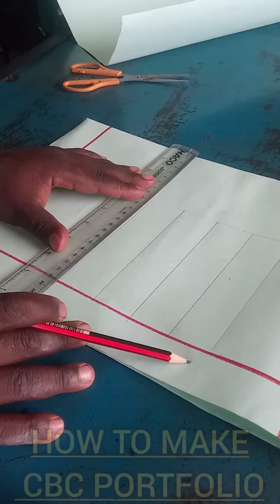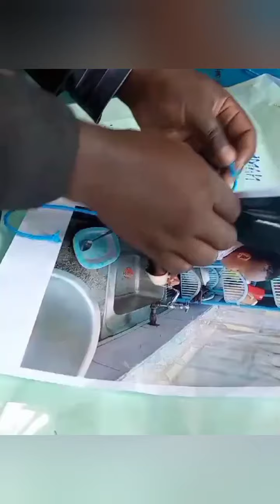How to make a simple CBC portfolio